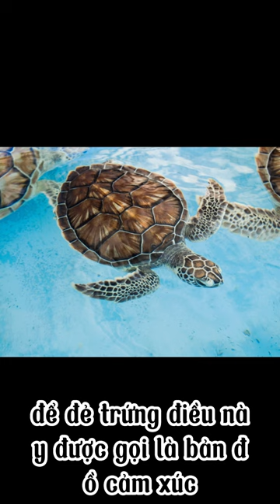Khám phá loài động vật tồn tại lâu nhất: rùa biển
Rùa biển